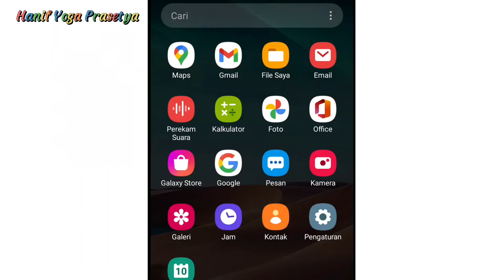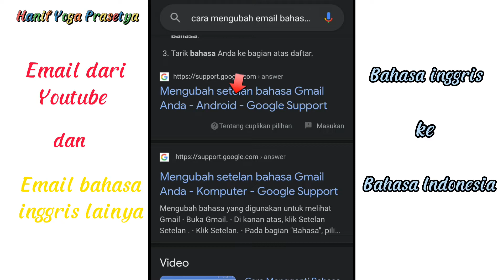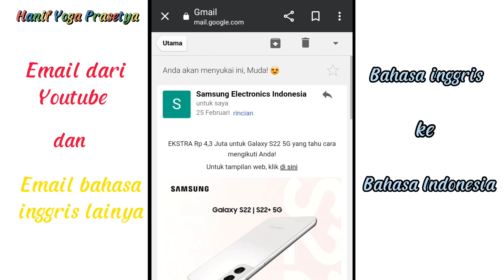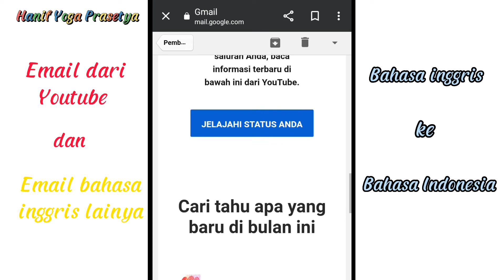Cara terjemahkan email berbahasa inggris ke bahasa indonesia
Cara mudah menterjemahkan email berbahasa inggris ke bahasa indonesia bagi yang tidak fasih berbahasa inggris dan penasaran dengan isi/artinya bisa di coba dengan cara ini